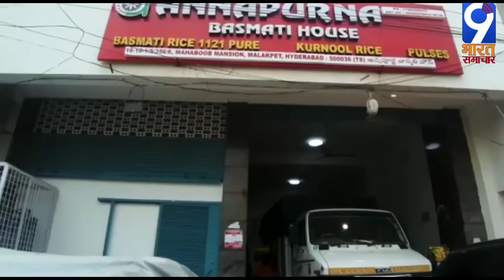Hyderabad:चारमीनार में भारी भीड़ का वीडियो वायरल